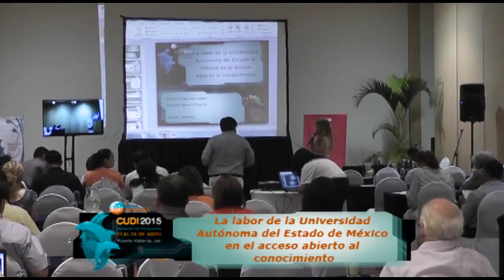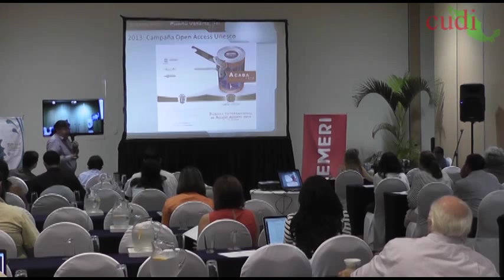Reunión Primavera 2015 La labor de la UAEMEX en el Acceso Abierto al conocimiento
22 de abril 2015

La labor de la Universidad Autónoma del Estado de México en el Acceso Abierto al conocimiento.- Eduardo Aguado (UAEMEX)

Para saber más sobre la presentación, ponente y el evento, visita nuestro sitio